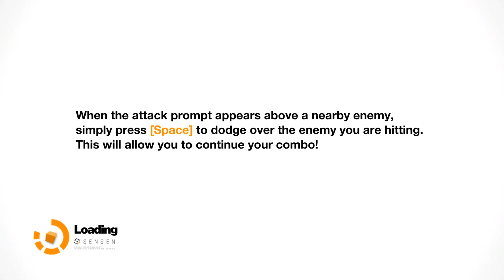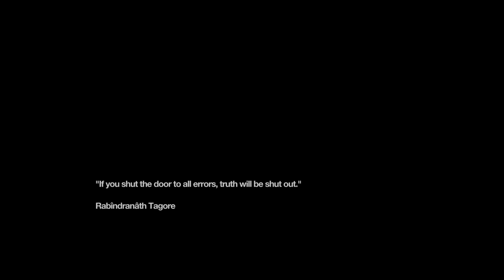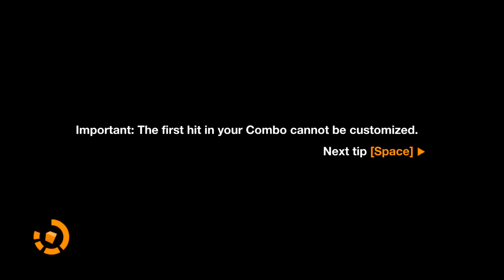Remember Me |TIME TO START FIGHTING| (Part 3)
On this episode of Remember Me, our main female protagonist Nilin arrives in a different sector of Neo Paris where the environment looks a bit nicer than the lower levels. Nilin is assigned by Edge to find a specific female named Kaori Sheridan and steal a certain memory from her. After Nilin does that objective, she runs into a problem and it doesn't look good at all.